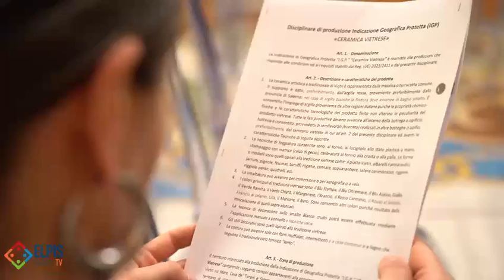Costituito il Comitato Promotore per il riconoscimento del marchio I.G.P. alla ceramica vietrese